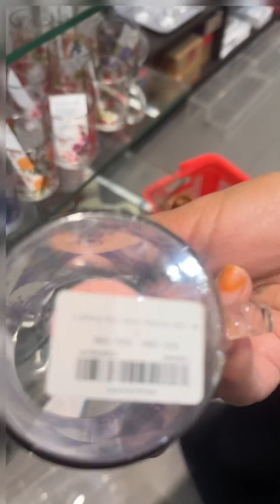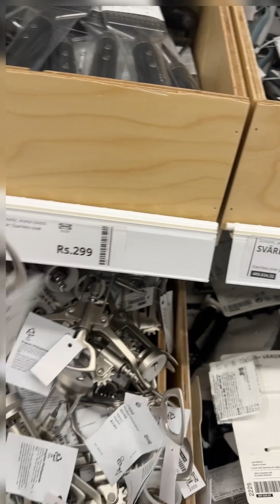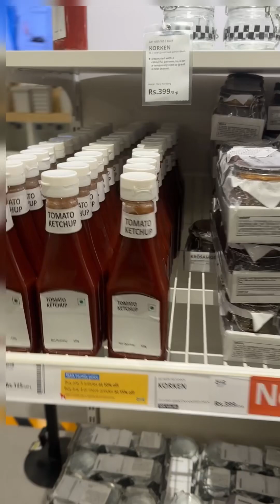Kya Scene hai? Chalo chalte hai👉 shpping pe 🤭Kitchenware shopping 🛒 # trending video